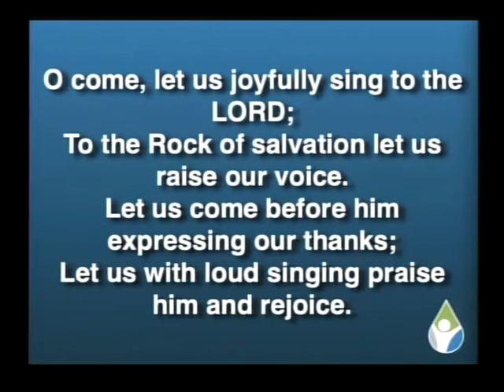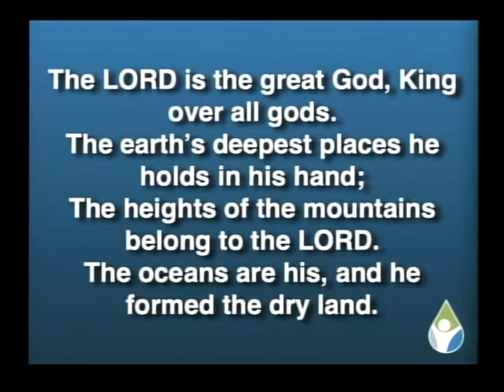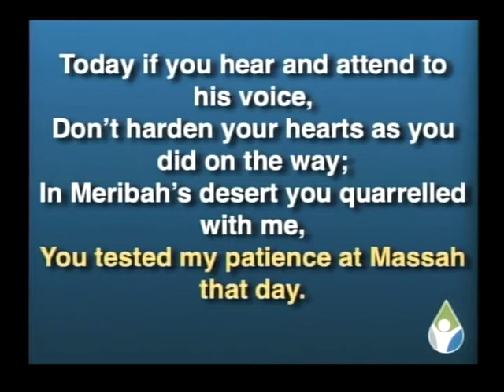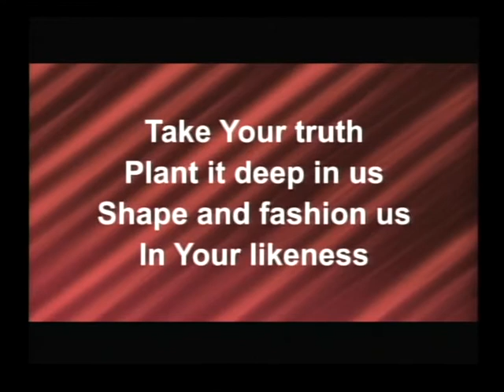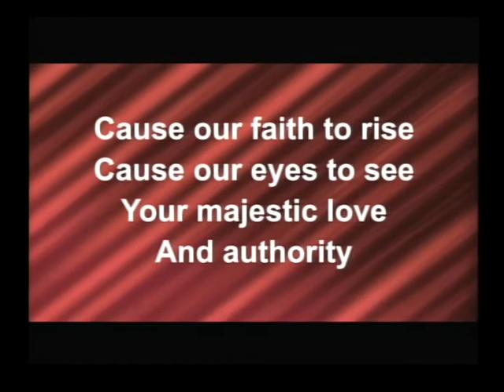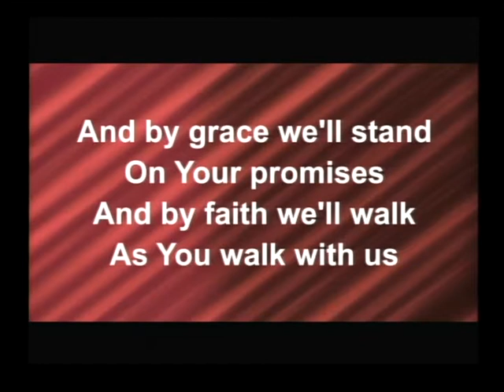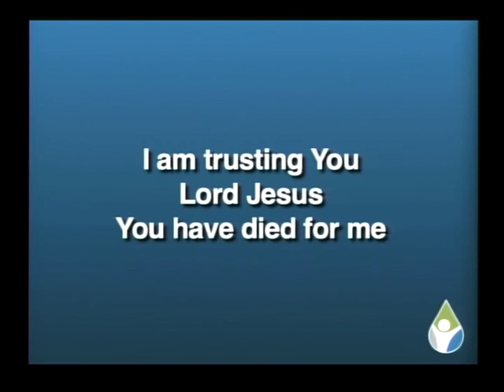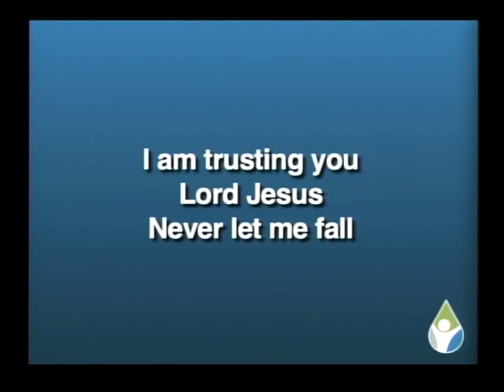IPC 8 5 22 PM